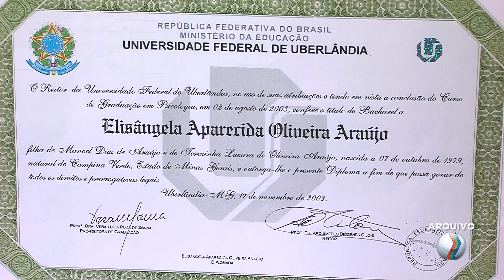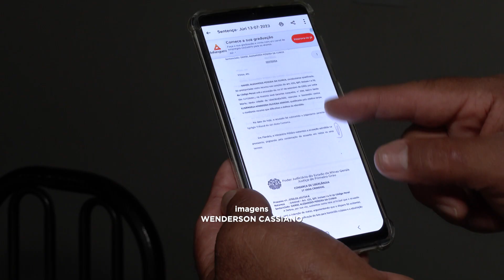'VOZES SUFOCADAS': Homem que matou Elisângela Aparecida com tiro no pescoço continua solto